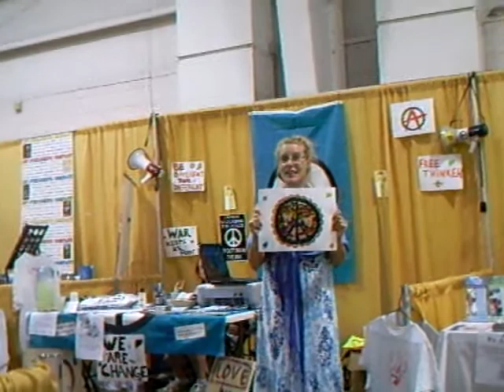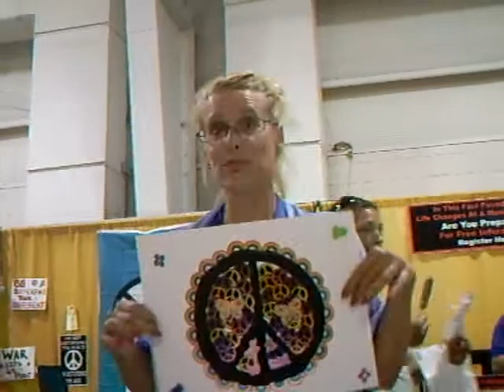Having fun at the Ozark Empire Fair